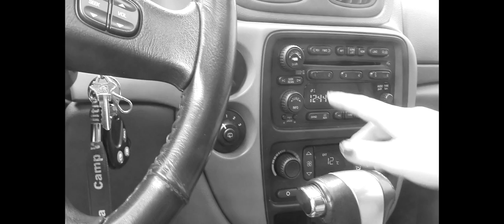GHSS LipDub 2015/16 Trailer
The final trailer for the GHSS LipDub. Soon to be released on June 21st

I do not on any of these songs/video clips and don't intend to make a profit from this video. Purely for